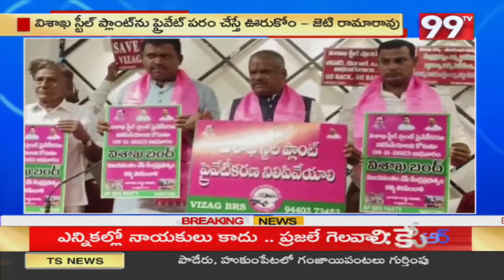విశాఖ స్టీల్ ప్లాంట్ ను ప్రైవేట్ పరం చేస్తే ఊరుకోము | AP BRS News | 99tv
99TV Telugu LIVE | AP News | Telangana News | 99TV Telugu Live TV Channel